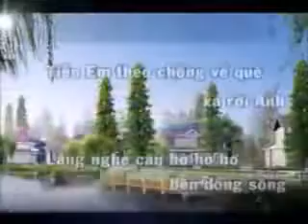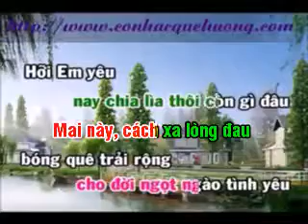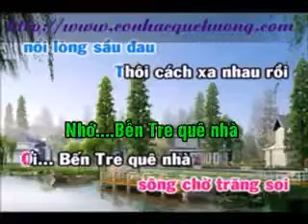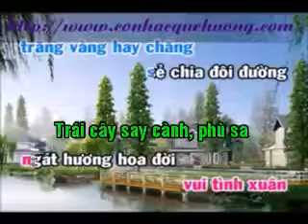Nhớ Bến Tre || Karaoke